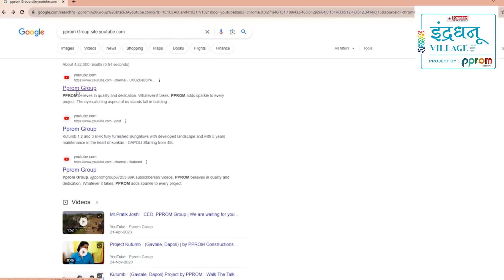Indradhanu Village by Pprom Realtors | 101 Bungalows Township | 1 BHK , 2 BHK, 3 BHK Bungalows.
Indradhanu Village is a stylish and colourful theme base project in Dapoli - Konkan, designed to provide a comfortable and functional living space.

The exterior of the bungalow showcases a charming and traditional architectural style, typically featuring a high-pitched kaul roof, wide eaves, and a  veranda or porch that welcomes the residents and creates a cozy outdoor space for relaxation.

Inside, the bungalow optimizes space utilization and natural light, offering an open and airy layout. The floor plan includes a well-appointed kitchen, a comfortable living room, and all seamlessly flowing together to create a warm and inviting ambiance.

The Indradhanu Village focuses on providing sustainable and healthy living solutions, utilizing natural resources and well planned landscapes throughout the space to optimize functionality and organization. The interior design is often a mix of modern and classic elements, with neutral color palettes, clean lines, and carefully chosen materials and finishes that add personality and character to the space.

Bedrooms in the bungalow are designed to be peaceful retreats, featuring ample space for a comfortable bed, storage, and relaxation. Bathrooms are elegantly designed and equipped with modern fixtures and amenities, creating a pleasant experience for the residents.

Outdoor spaces are an integral part of the Indradhanu Village, with a well-manicured lawn or garden, and often a patio area for outdoor dining and entertaining. The designs may also include additional features such as a pool, deck, or pergola, further enhancing the outdoor living experience with many more state-of-the-art amenities and playing spaces.

Overall, the Indradhanu Village offers an ideal combination of compactness, style, and functionality, catering to individuals or small and large families who seek a comfortable and convenient living space in Lap of Nature, charming and inviting environment.